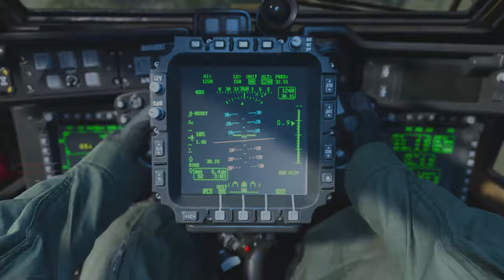Helye van-e a Politikának a játékokban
Egyre többet látjuk , hogy a játékokban rejtett üzenetek vannak. De miért?